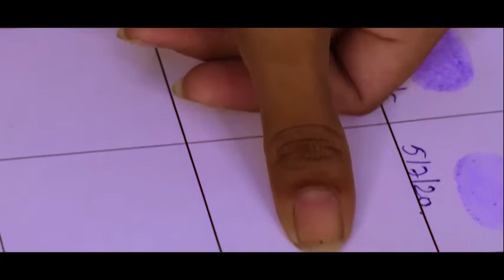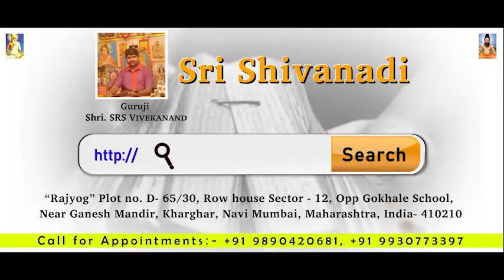nadi jyotish my cinematography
my cinematography Nadi jyotish khar Ghar shoot by me model varsha gurjar pandit sivanadi jyotish special thanks srikanth Iyer arranged by all